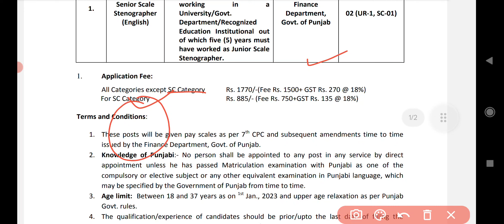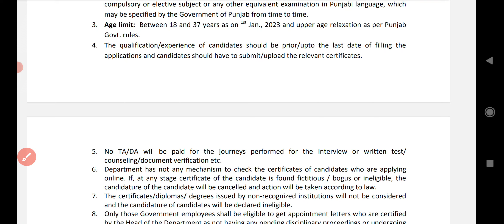BFUHS STENOGRAPHER RECRUITMENT 2023 | BFUHS STENOGRAPHER VACANCY 2023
new job alert
Punjab stenographer recruitment 2023
Punjab stenographer vacancy 2023
Punjab stenographer jobs 2023
Bfuhs stenographer recruitment 2023
Bfuhs stenographer vacancy 2023
Bfuhs stenographer jobs 2023
Faridkot stenographer recruitment 2023
Faridkot stenographer vacancy 2023
Faridkot stenographer jobs 2023
Steno govt jobs 2023
Stenographer recruitment in punjab 2023
Stenographer vacancy 2023 in punjab